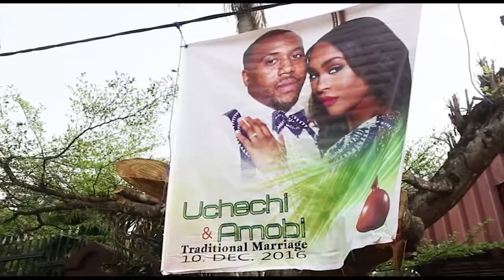Igbo Traditional Wedding Uchechi & Amobi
This is the Igbo Traditonal marriage of Dr. Uchechi Azuike and Amobi Umeh also known as the Igba Nkwu (Wine carrying Ceremony)- Imo State, Nigeria.

This is the last and final rite done by the groom’s family. After the date for the official wine carrying has been set, the ceremony is done at the bride’s home and her family prepares a large feast (depending on their pockets) for the groom’s family coming and invited guests, they also hire a live band and maybe traditional dancers to make the ceremony interesting.

Usually, the bride-to-be is dressed in the traditional Igbo wedding attire which include a blouse, a double wrapper, a red coral bead necklace and a big head tie known as ‘Ichafu’ or a bead round her head.

The groom is expected to be accompanied by a larger party this time (friends included) and bring along with him the bride price list. He must present the list along with the required gifts to the Umunna before the ceremony begins.

The highlight of Igba Nkwu Nwanyi is when the bride in public points out the man she wants to marry. The bride’s father or eldest uncle (if her dad is deceased) prays traditionally for the bride, blessing her marriage in future, then he gives her a cup of palm wine (it is usually placed in a gourd) to find the man she intends to spend the rest of her life with. The bride along with her maidens then goes to find her groom who is hidden in the crowd, as she searches for him with the wine in her hand; she is beckoned by other men and the groom’s friends seated in the crowd to give them her wine. After searching him out, she then offers him the drink in her hand kneeling down. If he takes a sip, it signifies to the crowd that he is her husband, acceptance means they are officially man and wife. The groom and bride then dance to meet her parents who then pronounce blessings on them. The merriment begins and the couple is given gifts by friends and family.

Idu Uno comes immediately after Igba Nkwu , at this stage; the bride visits the groom’s home for the first time and she goes along with a maiden or her sister who isn’t married to keep her company. Before she begins her journey, the bride’s family gifts her with items she’ll need to start her new home, these include cooking utensils, bed-sheets, suitcases, boxes, sewing machine, bed, pillowcases, plates, clothes and other essential things she’ll need to begin their new life together. The bride’s sister or family can go back home after a few days to give feedback to her people.